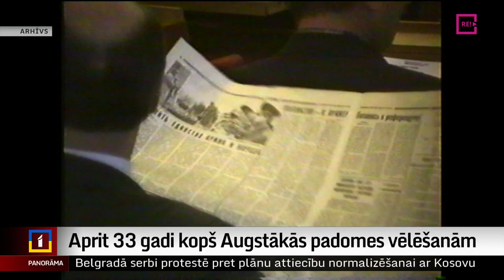Aprit 33 gadi kopš Augstākās padomes vēlēšanām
Šodien nozīmīgs notikums jaunāko laiku vēsturē. Aprit 33 gadi kopš Augstākās padomes vēlēšanām. Ja nebūtu šo vēlēšanu, kurās pārliecinoši uzvarēja Latvijas Tautas fronte, nebūtu 4. maija un Latvijas neatkarības atjaunošanas. Kolēģe Madara Līcīte uz sarunu aicināja bijušo Augstākās padomes deputātu Dzintru Ābiķi – viņa politiskā karjera sākās ar ievēlēšanu Augstākajā padomē, tad viņš darbojās “Latvijas ceļā”, “Tautas partijā” un “Vienotībā”.